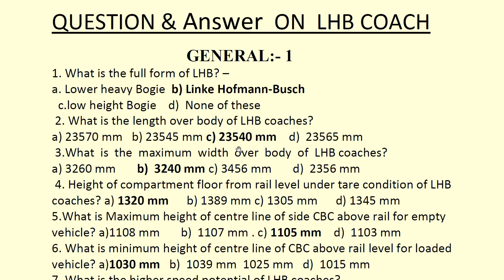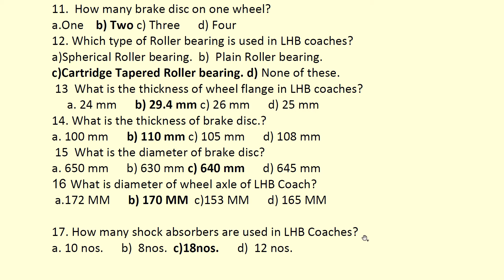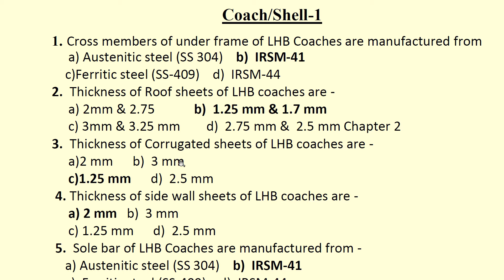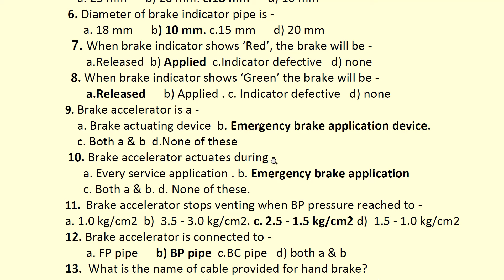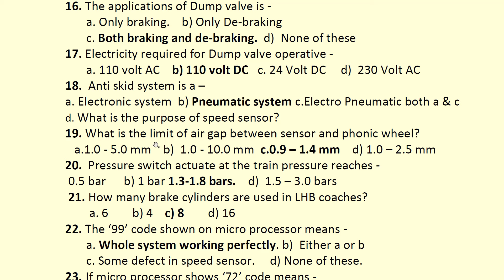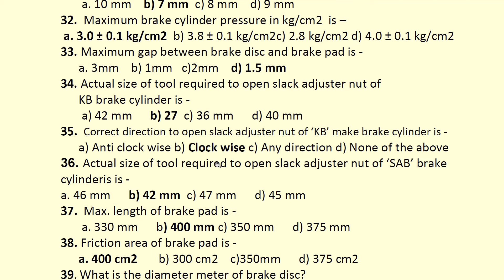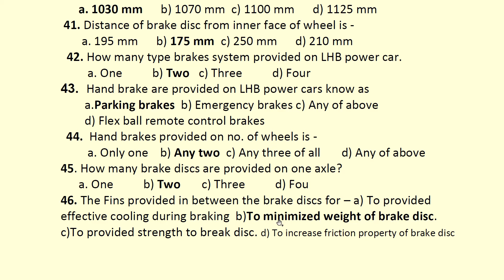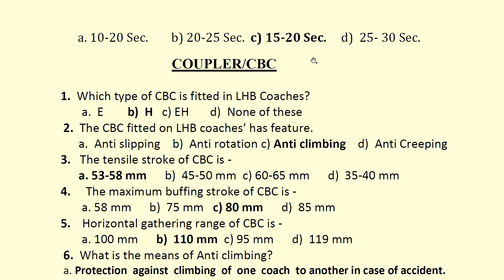LHB Coach Objective Question in Hindi-English | cw je exam question and answer pdf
LHB (Linke Hofmann Busch) coaches, are a modern and advanced type of rail car used in Indian Railways.

LHB SE QUESTION AND ANSWER
QUESTION & Answer ON LHB COACH
LHB-AIR BRAKE objective question & answer
C&W LHB related questions and answers for departmental JE exams